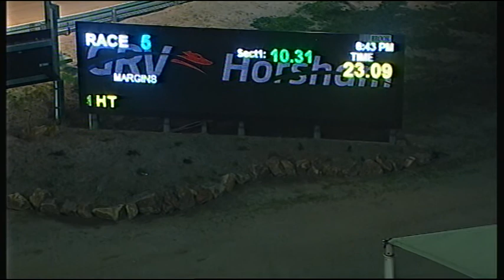HOR SAT 02 SEP 17 R5